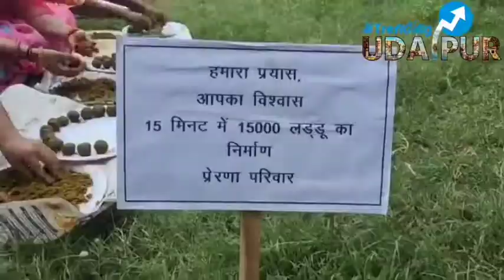गायों को लंपी से बचाने के लिए स्कूली बच्चों ने 15 मिनट में बनाए 15 हजार आयुर्वेदिक लड्डू।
प्रदेश भर में इन दिनों गौवंश को लंपी वायरस से बचाने के लिए कई संस्थान सामने आने लगे हैं । उदयपुर में प्रेरणा परिवार ने गुरूवार को 400 बच्चों के साथ नए रिकॉर्ड बनाते हुए 15 हजार लड्डू बनवाए । प्रेरणा परिवार उदयपुर के कुछ जागरूक लोगों का संगठन माना जाता है , जो वक्त वक्त पर सामाजिक जरूरतों पर लोगों की मदद करता रहा हैं । महज 15 मिनट में एक साथ यह आयुर्वेदिक लड्डु बनाए गए है , ताकि शहर में गौवंश को इसे खिलाकर उन्हें इस बीमारी से बचाया जा सके । आधा दर्जन से ज्यादा चीजें से मिलकर बने इन लड्डुओं को से गौवंश में रोग प्रतिरोधक क्षमता को बढ़ाया जाएगा ।  प्रेरणा परिवार के प्रबंधक गिरीश भारती ने बताया कि गायों में लम्पी रोग को देखने हुए राताखेत स्थित बाल शिक्षा सदन में गुरुवार को 15 मिनट में आयुर्वेदिक औषधि के 15 हजार लड्डू बनाए गए । ये अपने आप में एक रिकॉर्ड है । लड्डू बनाने के लिए करीब 7 क्विंटल सामग्री का उपयोग किया गया।